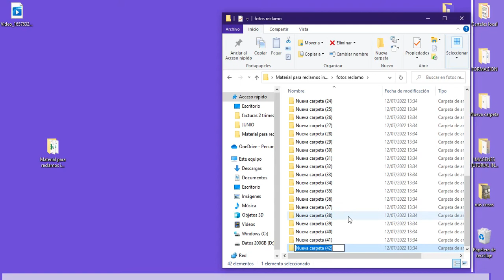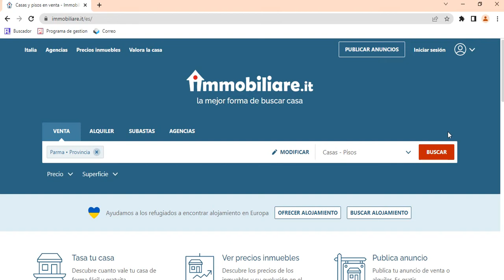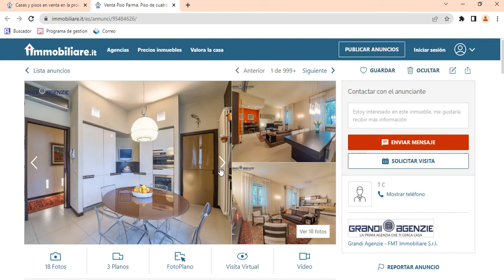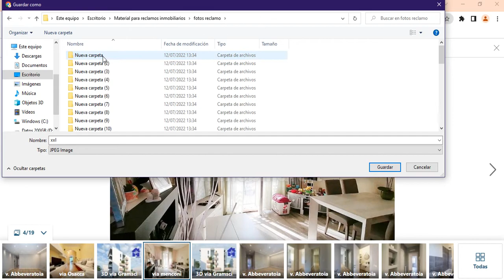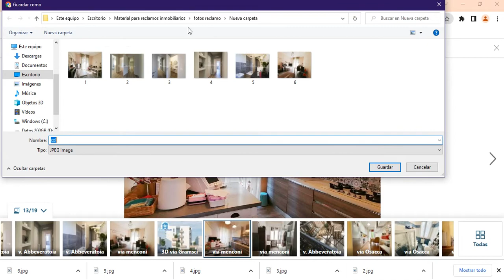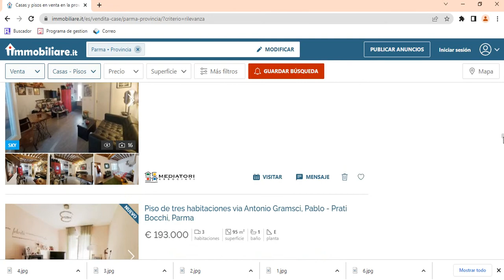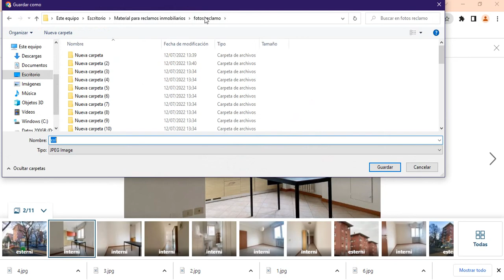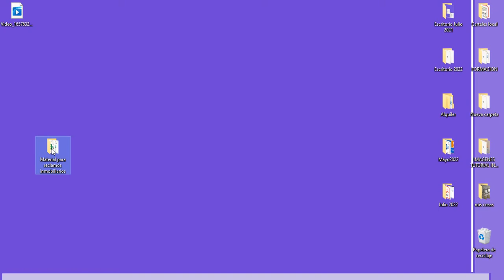🏡CURSO PREPARAR MATERIAL PARA CREAR RECLAMOS INMOBILIARIOS💰 Cap 3. Obtener fotografías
En este curso te enseñaremos a preparar tu material para crear reclamos inmobiliarios. En este tercer video te enseñamos como obtener fotografías para tus anuncios